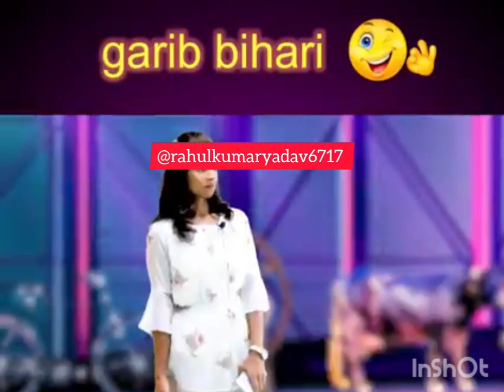लंदन के लैला और छपरा के छैला || 😃 Jp Yadav comedy funny 😁 || landan ke Laila our chapra ke chaila 🤣